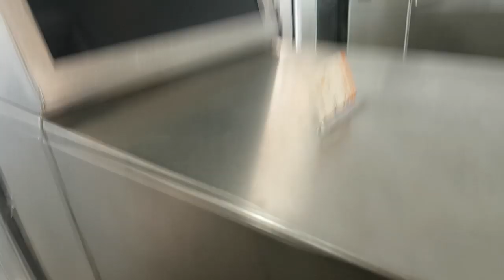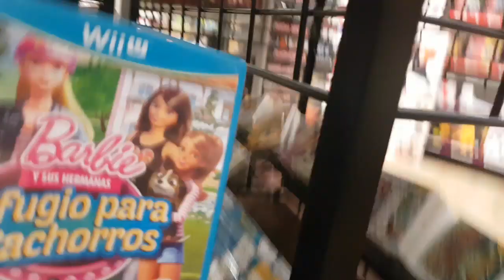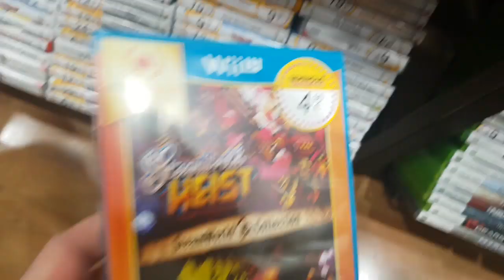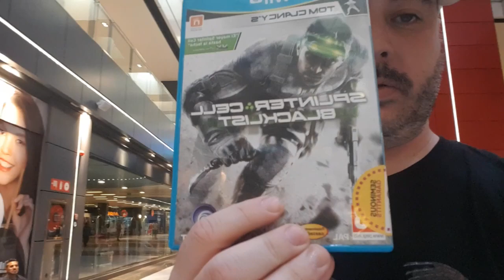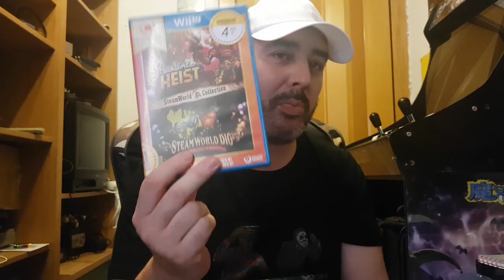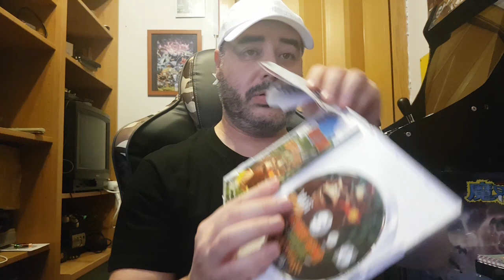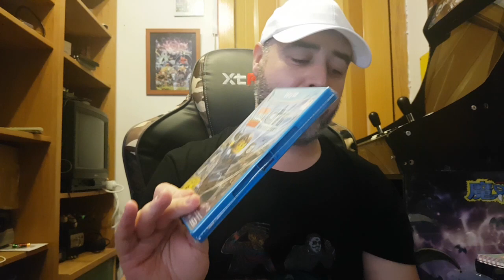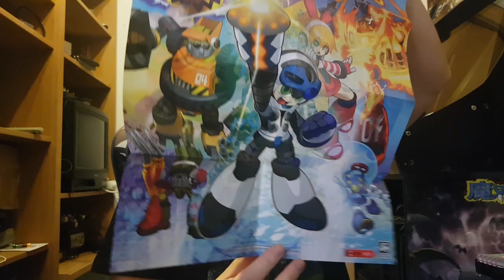OPERACION WiiU Cap 02 Compras de videojuegos Nintendo WiiU y recomendaciones😉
TITULOS WIIU:
- STEAMWORLD COLLECTION WIIU
- SPLINTER CELL BLACKLIST WIIU
- THE LEGEND OF ZELDA TWILIGHT PRINCESS HD WIIU
- DEUS EX HUMAN REVOLUTION WIIU
- MONSTER HUNTER 3 ULTIMATE WIIU
- MIGHTY 9 WIIU